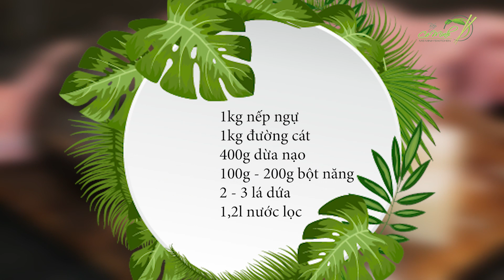Bếp cô Minh | Tập 26ː Hướng Dẫn Làm Bánh Hồng - Đặc Sản Bình Định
☞ Sử dụng hastags: bepcominh trên hộp tìm kiếm của youtube để xem tất cả video trên kênh nhé.
Bếp Cô Minh là kênh YouTube về làm bánh và nấu các món ăn truyền thống Việt Nam.